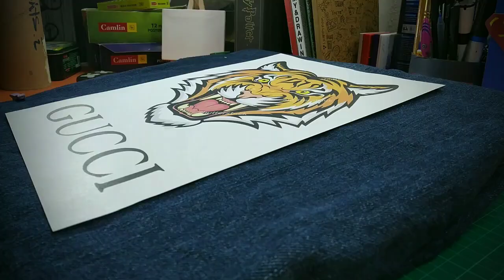Custom Paint Denim Jacket! DIY Gucci Jacket Tutorial | How To Make | PRA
How To Custom Paint Denim Jacket! GUCCI Inspired | DIY Denim Jacket Painting Tutorial | PRA